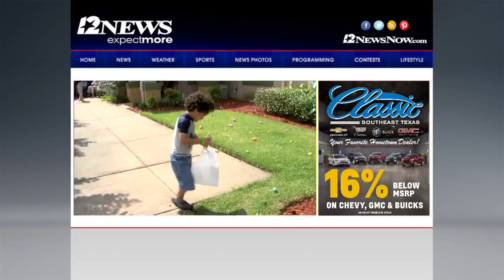Assisted living center hosts Easter Egg Hunt